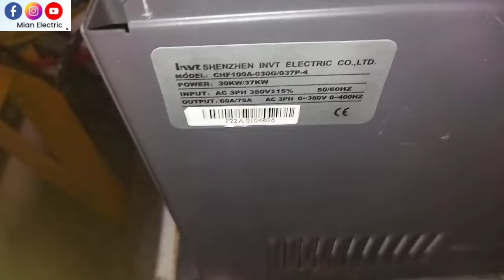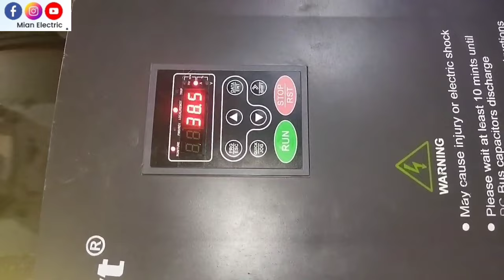3 Phase VFD Inverter Connection with 3 Phase Motor ✅ || 30 KW Invt Inverter Connection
Hi
Friends
3 Phase VFD Inverter Connection with 3 Phase Motor ✅ || 30 KW Invt Inverter Connection
invt inverter connection
danfoss vfd control wiring diagram
vfd inverter
vfd wiring connection tamil
3 phase vfd connection
vfd control wiring diagram
delta vfd control wiring Diagram
vfd motor control in tamil
3 phase motor connection panel
3 phase vfd connection
3 phase motor connection starter
3 phase motor connection with star delta starter
vfd motor control setting
3 phase motor speed regulator
3 phase vfd connection
how to program a vfd
vfd connection with 3 phase motor hindi
VFD انشال کرنا سیکھ لیں
vfd connection with 3 phase motor tamil
3 phase motor reverse forward connection
new vfd setting
vfd solar connection
vfd connection with 3 phase motor